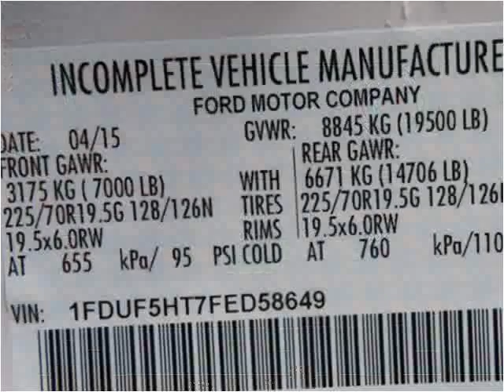2015 Ford Super Duty F-550 DRW New Cars Manassas VA